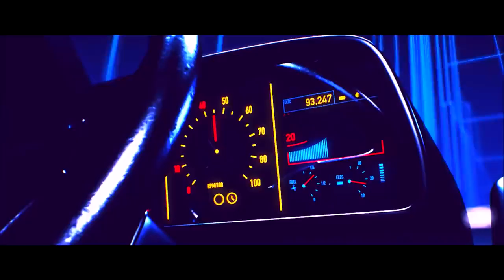Grand Theft Auto VI Trailer | GTA VI Tralier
Grand Theft Auto VI Trailer . This is Fan made trailer If like

--  Grand Theft Auto VI "Official" Trailer | GTA 6 Trailer Concept Idea --
                        Coming soon by West Highland Productions